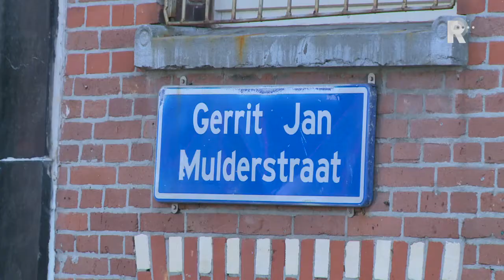Papegaai bij het vuil gered door stadswacht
In Rotterdam-West hebben stadswachten zich ontfermd over een papegaai. Die was door een onbekende bij een ondergrondse vuilcontainer gezet. Naast de kooi lag een zak met voer.

   Lees meer: 'Dierenvriend' zet papegaai bij vuil in Rotterdam-West